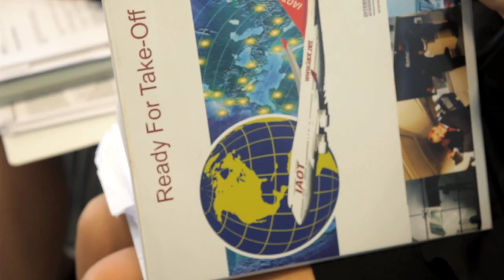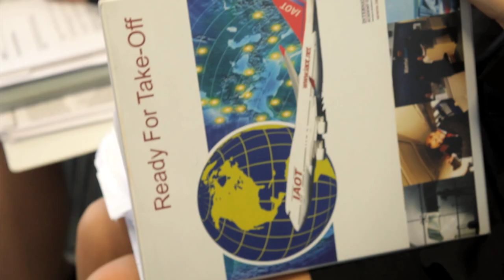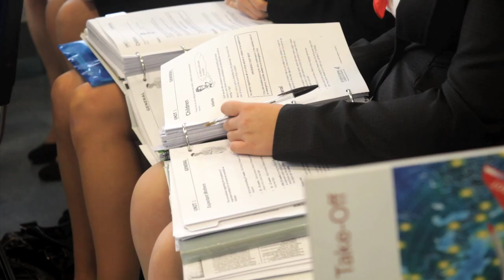IAOT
A Promo Video Shot for The International Academy of Travel